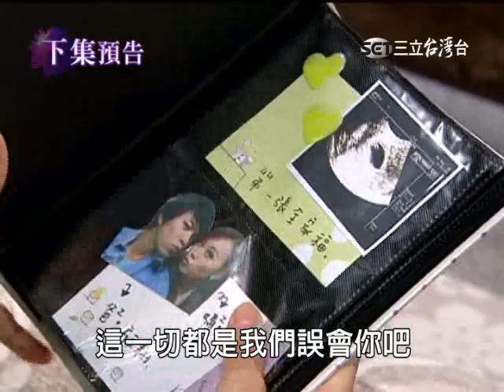天下女人心-第201集 片尾預告